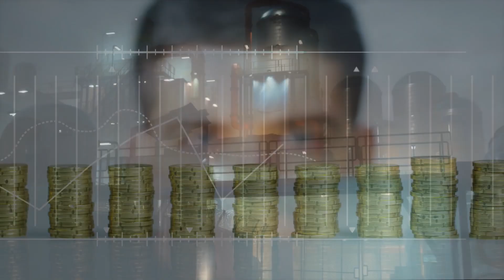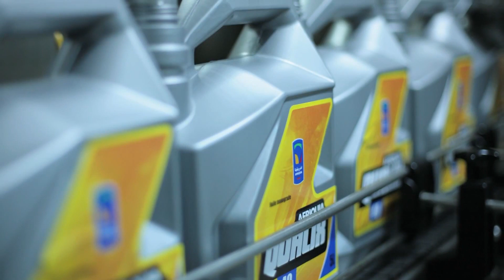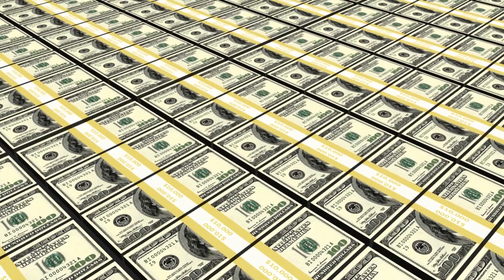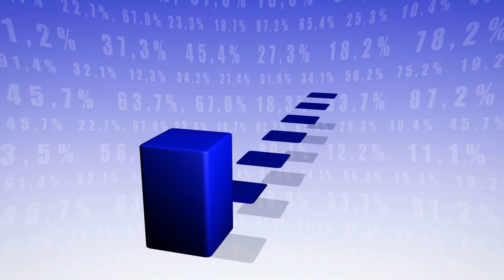Aziz Akhannouch - The Billionaire Prime Minister of Morocco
Aziz Akhannouch  - The Billionaire Prime Minister of Morocco is a Moroccan politician, businessman, and billionaire who is currently the Prime Minister of Morocco since he was chosen by the king of Morocco, Mohammed VI of Morocco, from the largest party elected to parliament. He is the CEO of Akwa Group and also served as Minister of Agriculture from 2007 to 2021. Aziz Akhannouch is married to Salwa Idrissi, a successful businesswoman who owns a company that holds the Moroccan franchises for brands such as Gap and Zara. His current net-worth sits at a comfortable $2Billion Dollars.

TIMESTAMPS so you can find what you liked the most:
00:00 - Welcome and thank you for tuning in!
00:41 - Childhood
01:20 - Early career
01:50 - Career
02:57 - Career Highlights
03:34 - Personal Life
04:06 - Achievements
04:32 - New Leader
07:43 - Net Worth
09:10 - Question + THANK YOU FOR WATCHING!